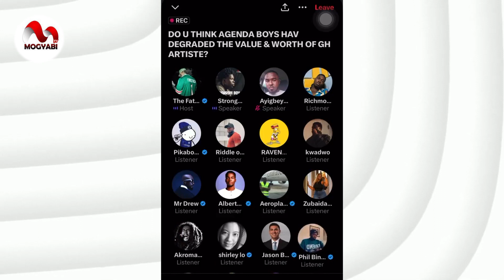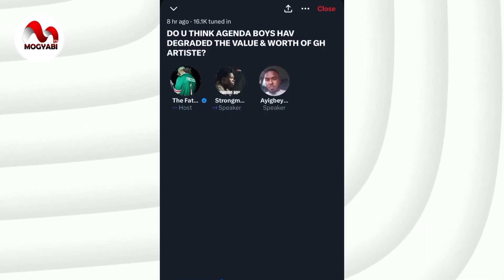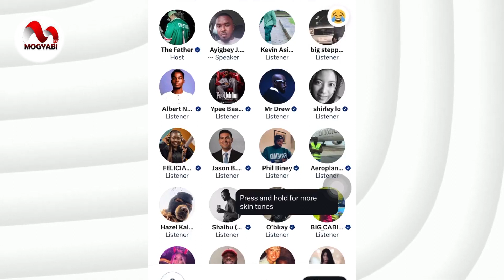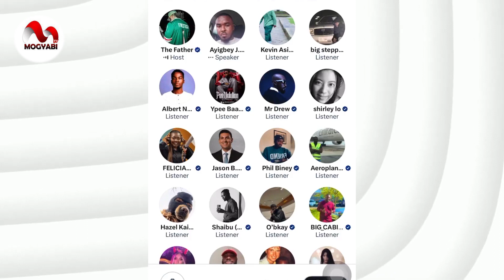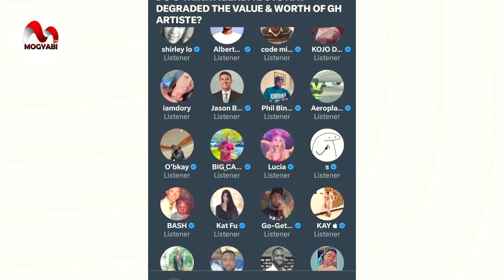😮 Strongman's Twitter Space Clash with Firestick Ignites Merciless Backlash from MOG❗